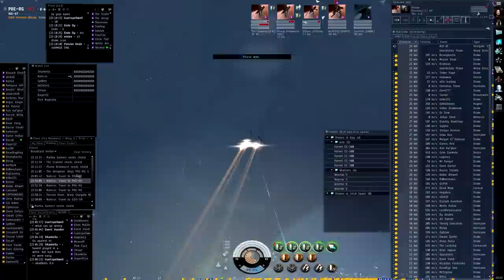jul4 test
NCdot fight vs IRC in PXE, Jul 4-5, 2012